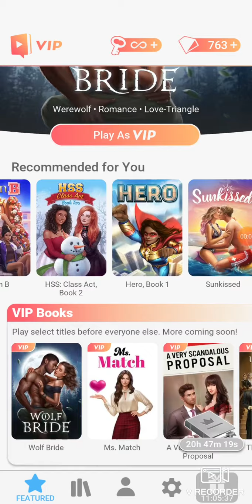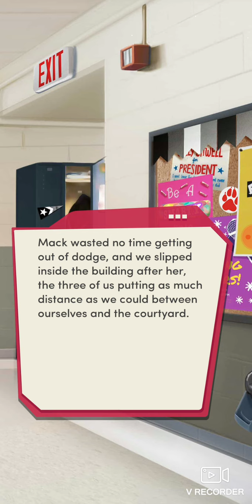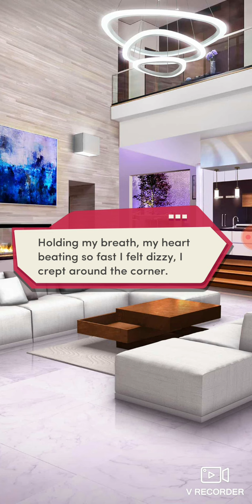my two first loves chapter 87